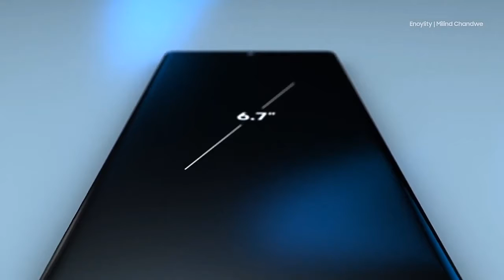Galaxy Note 10plus Full Review 2019 |Unboxing,Hands on,full specification's| by ABC.tech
Welcome to ABC.tech

Today video:Samsung Galaxy note 10+ Full Review.

For searches:-
2019 note 10plus
Galaxy note
Samsung Galaxy note 10
New edition galaxy note

Thankes for watching this video.
ABC.tech